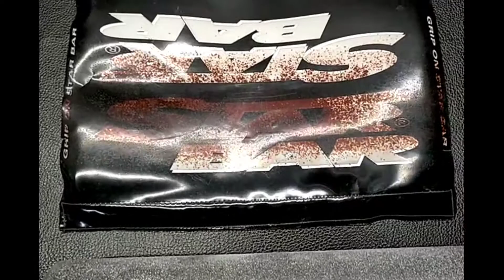Kawasaki ULTRA260X '09-10 Aftermarket BILLET HANDLE BAR KIT Used [X012-013]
カワサキ ULTRA260X '09-10年モデル 社外 ビレットハンドルバーキット [X012-013]